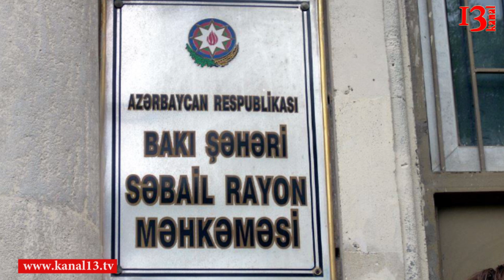"Onlar "Konstitusiya dəyişiklərinə yox deyək" posterlərini yaymağa görə həbs olunub"-Elçin Sadıqov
Vəkil Elçin Sadıqov: "Toğrul İsmayılov və Elşən Qasımov dünən 18:00 radələrində polis tərəfindən saxlanılıb. Səbəb isə "kostitusiya dəyişiklərinə yox deyək" posterlərini yaydıqları olmuşdur.  İnzibati xətalar məcələsinin 535.5.1 ci maddəsi ilə  yəni "Polisə tabe olmamaq" maddəsi ilə saxlanılıblar. Axşam hər ikisi 9-cu polis bölməsində saxlanmışlar. Məhkəmə qərarı ilə Toğrul İsmayılov barəsində 7 sutkalıq inzibati həbs seçilmişdir. Elşən Qasımov barısində işlərə hələ baxılmayıb. Digər məsələ ondan ibarətdir ki, nəşriyyatın işçisi Hümbətov BəhruzEtibar oğlunada yeddi sutkalıq inzibati həbs verilmişdir."